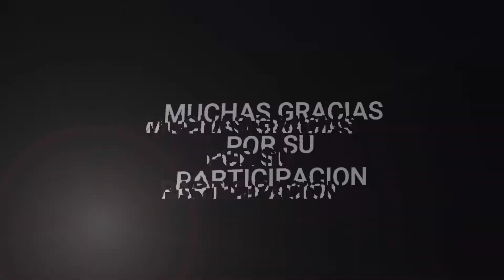Evidencias ensambles A y B